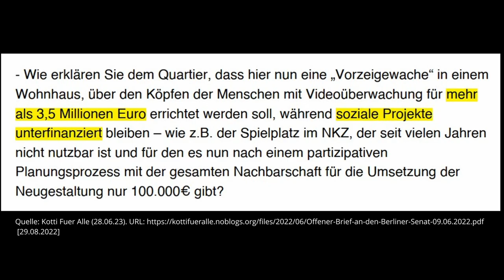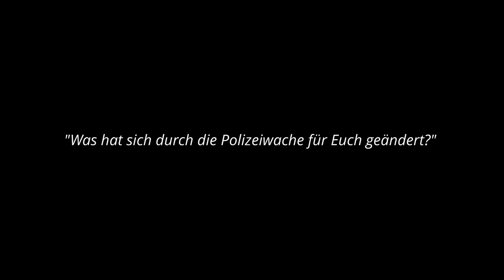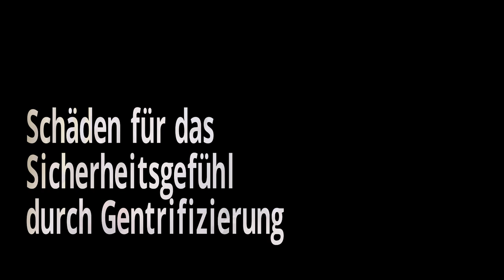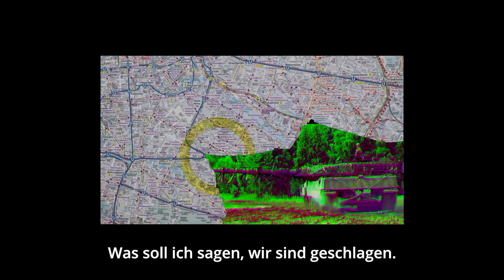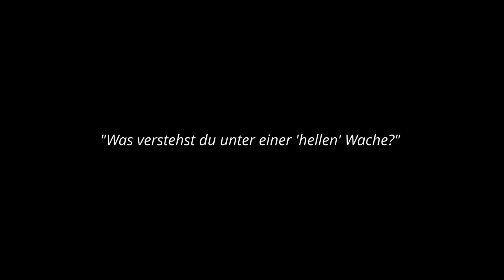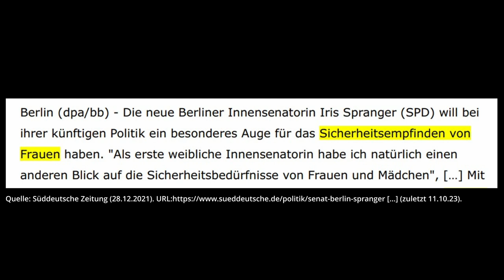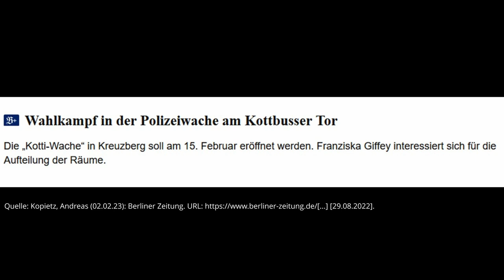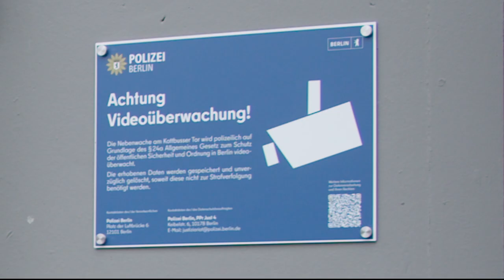Ein HELLER Ort!